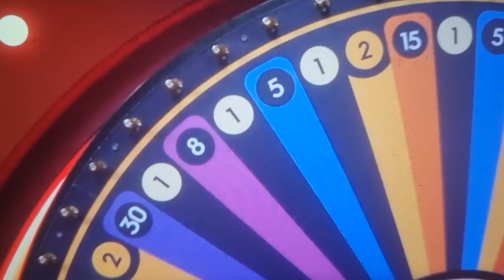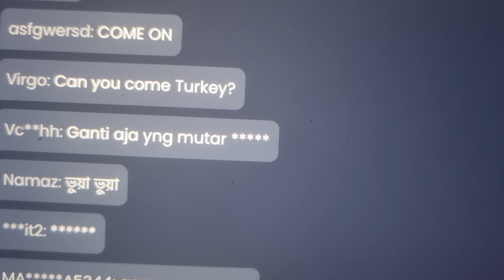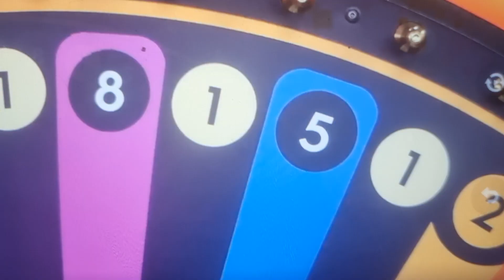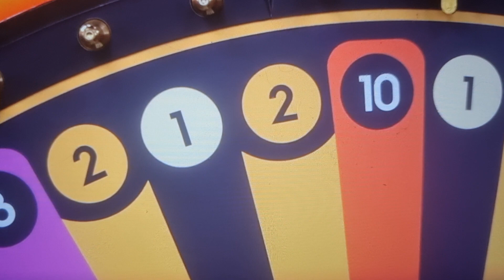CasinoMansDestiny🌈💜Ep17🌟VIRGO NOT BLOCKED ? 🚫Virgo Leave Elina’s HUSBAND ALONE ( Mine Not Yours💕💍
COME TO ME I WANT TO BE YOUR WIFE ..I WILL STRAIGHTEN YOU OUT
BECAUSE YOUR NOT BLOCKING VIRGO HE HAS ASKED YOU TO BE HIS BOYFRIEND
LISTEN SEXY MAN COME WITH ELINA HAVE A BABY WITH ME LET DO IT TOGETHER
FORGET ABOUT VIRGO ♍️ HE NO GOOD FOR YOU ..people keep  telling me your GayMan
I don’t  care I’m not judging you ..I still love you I heard you talk of many women
I don’t care who you are I wanna love you ..your gorgeous man to me
Virgo Stop cos Your Words are not True Explicitly is against the rules im blocked just foretelling Zay…you love.him poor Elina is discriminated on casino for asking these things
My Husband’s love woman ( he loves Women )..or if he did like man I don’t  care
I’d still love him a lot ..it would not make difference to me